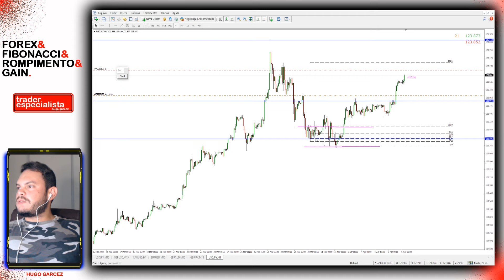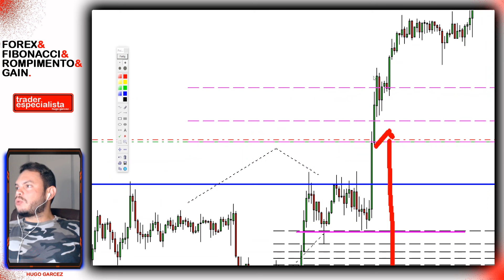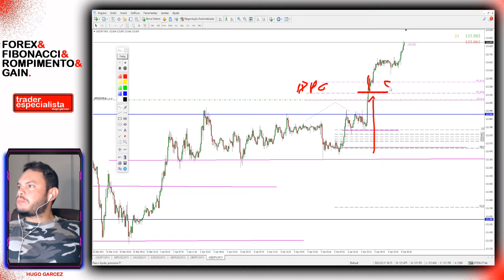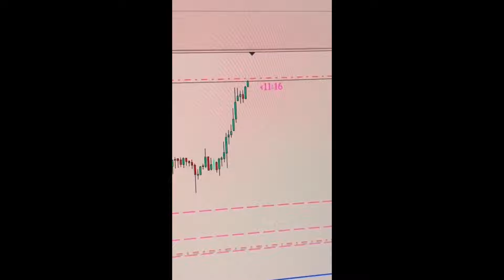Forex: Como Encontrar o Melhor Momento para Operar | Expliquei o Trading de 900 Pontos no Dólar/Iene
Vou te mostrar como você pode ter a tranquilidade para encontrar os melhores pontos de entradas para as suas negociações no Mercado Forex, explicando essa minha negociação de 900 pontos no USDJPY.

Depois desse vídeo, você conseguirá entender perfeitamente como fazer para respeitar seus pontos de negociações.

Aviso: esta aula não é uma recomendação para você operar. É uma análise do que o Hugo vai fazer agora em suas operações. Por favor, certifique-se de entender completamente os riscos envolvidos, buscando aconselhamento independente, se necessário, antes de entrar em tais transações.